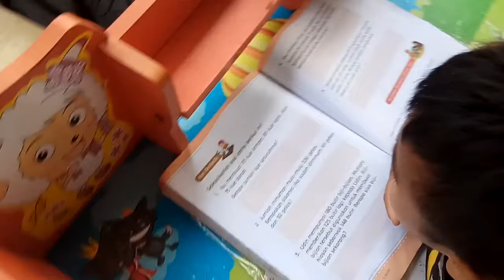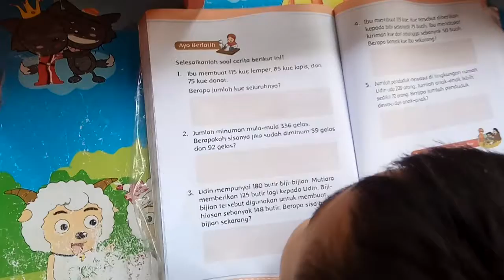Edward & Richard sedang belajar | Masuka Sintang